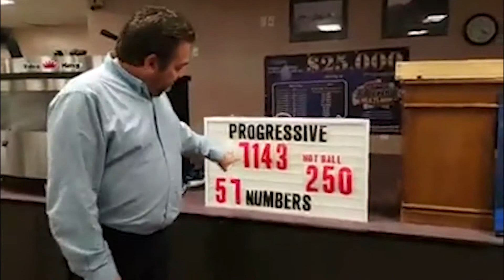In Town News Ep 49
On location news from the Bingo Hall